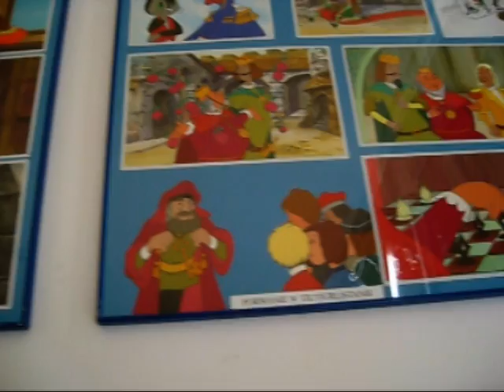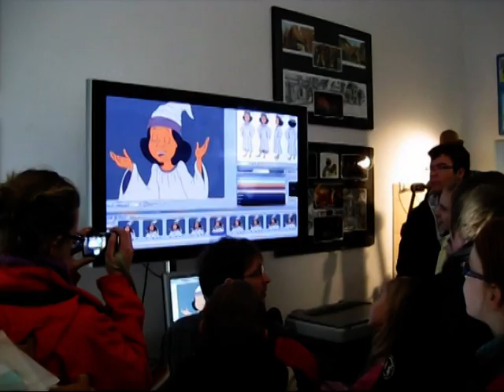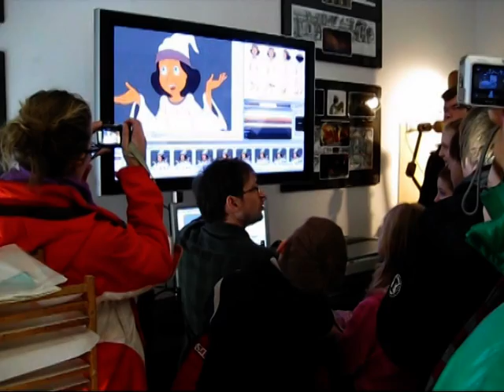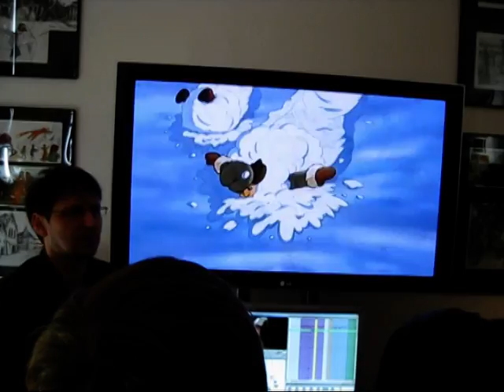KROKUS`2011/Dzień Szósty (cz. 2) - 10 lutego, czwartek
Polonijne Zimowisko „KROKUS`2011" zorganizowane w Hostelu KROKUS w Wiśle, w okresie 05 - 12 lutego 2011 r. Filmik (cz. 2) z 6. dnia Zimowiska tj. 10 lutego - wyc. do Studia Filmów Rysunkowych w Bielsku - Białej, po obiedzie -zajęcia kursowe na stoku.  Zimowisko, jak i wszystkie poprzednie, zorganizowane zostało bez żadnych dotacji. Działalność Stowarzyszenia jest non-profit i opiera się głównie na społecznej działalności jego Członków. Organizator: Oesterreichisch - Polnischer Verein f. Kunst u. Freizeit POLONEZ z Wiednia (używane skróty nazwy: Verein Polonez / Stowarzyszenie Polonez). Opis dnia - na naszej stronie internetowej